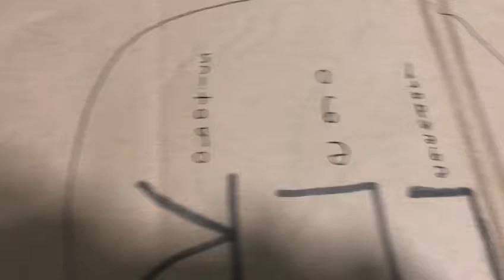LEGO battlebots New arena for 2021